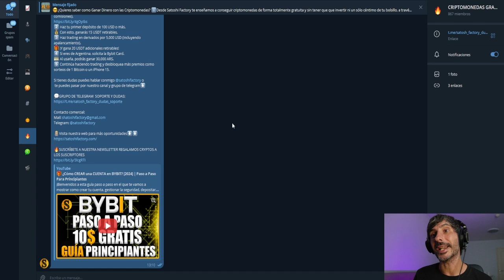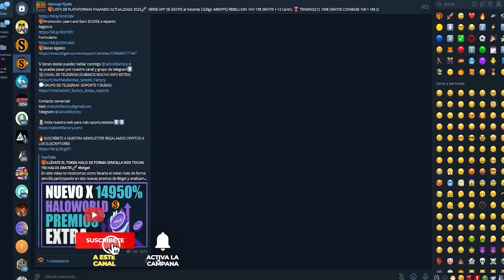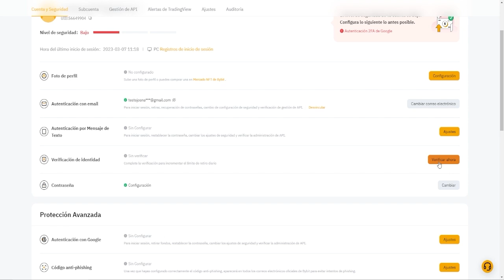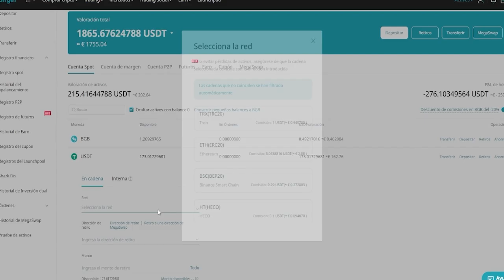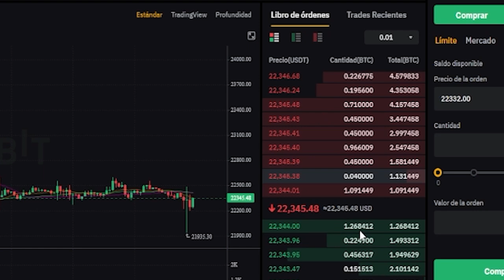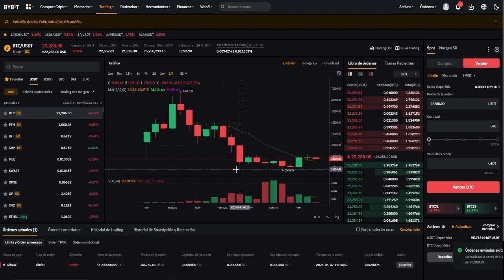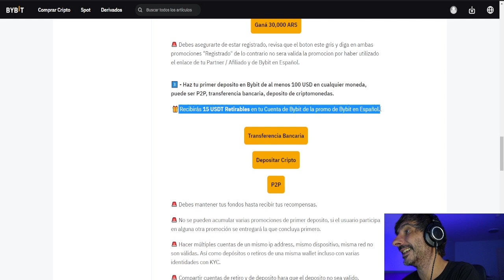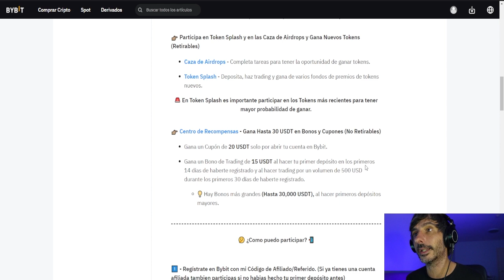Crea tu cuenta en Bybit paso a paso y llévate 35$ Retirables | Paso a paso para principiantes 2024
🎬 En este vídeo te mostramos cómo crear una cuenta en Bybit y las principales ventajas que nos ofrece uno de los exchanges de criptomonedas más populares del mercado.
🎁 ¿Cómo CREAR una CUENTA en BYBIT? [2024] | Paso a Paso Para Principiantes

📝 En Bybit puedes comprar y vender criptomonedas con tarjeta de crédito, débito o transferencia bancaria, realizar trading con comisiones competitivas, aprovechar productos como el staking y ahorrar en criptomonedas, participar en emocionantes lanzamientos de nuevos tokens y ganar recompensas por participar en concursos, sorteos y muchas más oportunidades exclusivas.

Sigue estos 5 pasos sencillos y gana hasta 35 USDT retirables y 35$ para operar en futuros
1️⃣ Regístrate en Bybit usando el enlace de nuestra comunidad.
🎁 Solo por registrarte, obtendrás un cupón de 20 USDT (para comisiones).
2️⃣ Haz tu primer depósito de 100 USD o más.
💰 Con esto, ganarás 15 USDT retirables.
3️⃣ Haz trading en derivados por 5,000 USD (incluyendo apalancamiento).
🎁 ¡Y gana 20 USDT adicionales retirables!
4️⃣ Si eres de Argentina, solicita la Bybit Card.
💳 Al usarla, podrás ganar 30,000 ARS.
5️⃣ Continúa haciendo trading y desbloquea más premios como sorteos de 1 Bitcoin o un iPhone 15.

00:00 - Introducción a Bybit
01:29 - Crear una cuenta en Bybit
02:09 - Configuración de seguridad en Bybit
03:11 - Verificación telefónica en Bybit
03:44 - Configuración de google authenticator en Bybit
05:03 - Verificación de identidad en Bybit (KYC opcional)
05:51 - Depositar y retirar en Bybit
09:02 - Comprar criptomonedas en Bybit
15:55 - ¿Cómo reclamar los 35$ retirables en Bybit?
20:03 Final